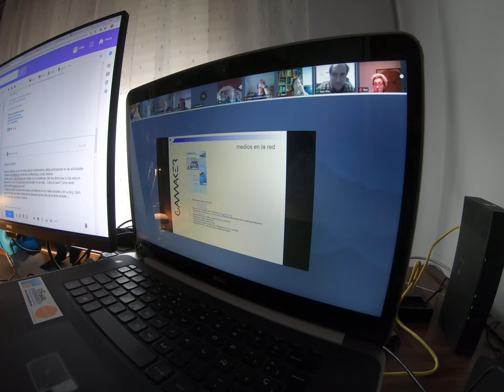Makers de Araba en videoconferencia